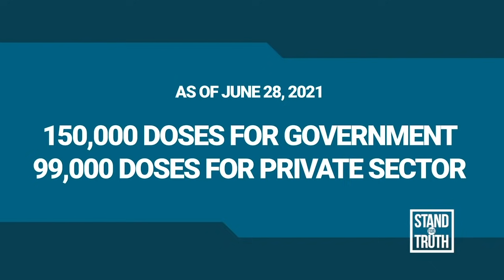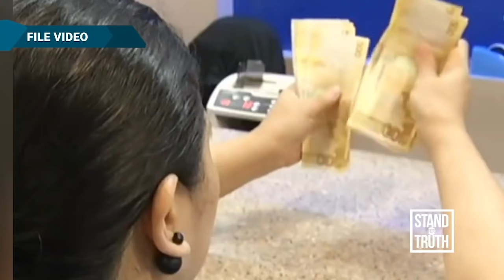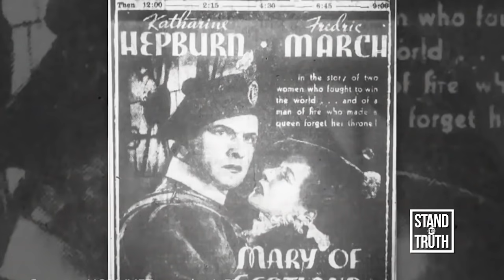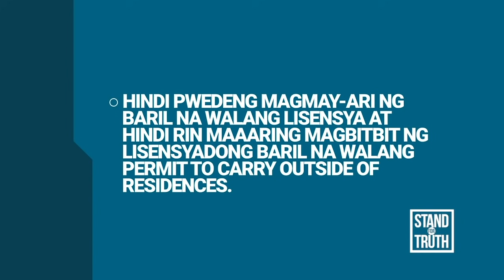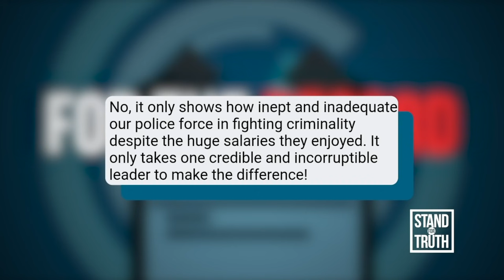Pfizer vaccination, dinumog | Stand for Truth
Dinumog ang isang vaccination site sa Dumaguete City nang malaman na Pfizer ang bakunang ituturok sa publiko.

Dahil sa dami ng taong gustong makatanggap ng naturang bakuna, hindi nasunod ang physical distancing sa Negros Oriental Provincial Hospital. Pumila rin daw kasi maging ang hindi kasama sa listahan ng babakunahan.

Panoorin ang buong detalye at ilan pang mga balita sa video na ito.

HEADLINES:

- KARAGDAGANG BAKUNA DUMATING NA

- PILIPINAS NASA GREY LIST DAHIL SA MONEY LAUNDERING AT TERRORIST FINANCING

- CIVILIAN VOLUNTEERS SA TUTULONG SA PNP, DAPAT NGA BANG ARMASAN?

- 25 YEARS AFTER: THE METROPOLITAN THEATER RESTORED